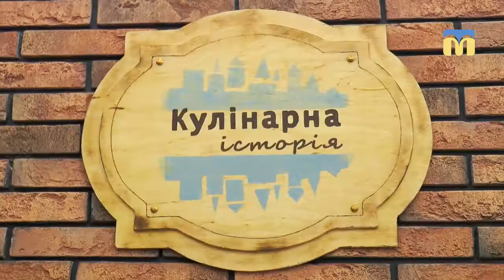Анонс. Кулінарна історія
Дивіться передачу "Кулінарна історія" на телеканалі "Миколаїв" щонеділі о 21:00